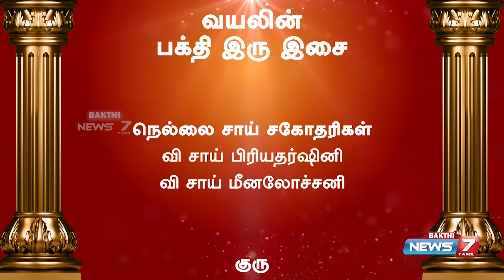வயலின் பக்தி இரு இசை / பாடல்: வாதாபி கணபதிம் பஜே...